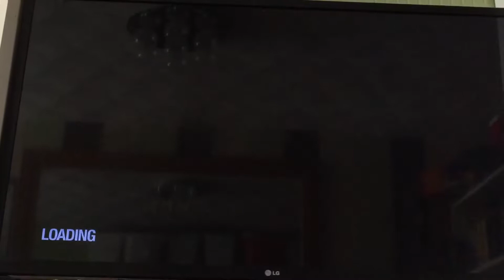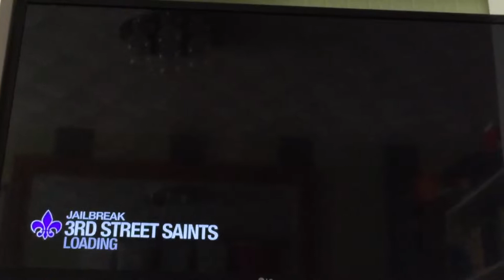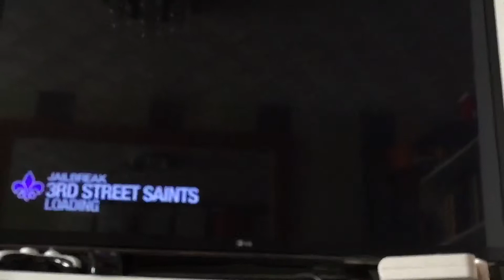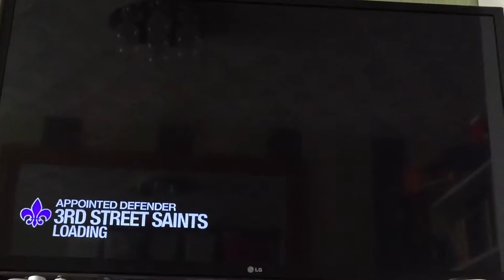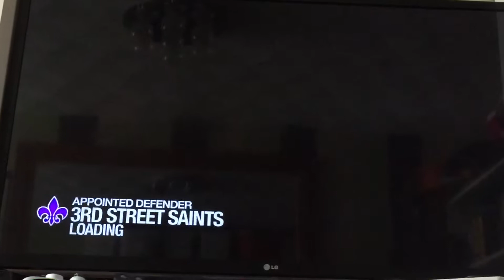Saints Row 2